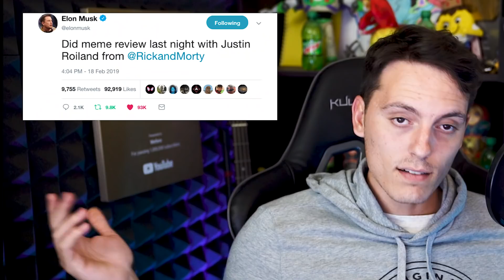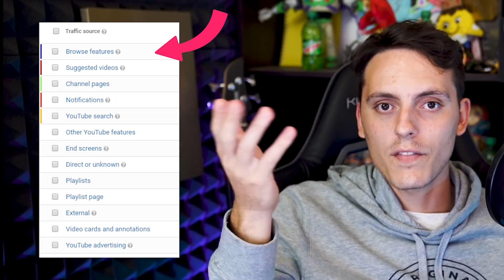Me estafaron :( los analytics de YouTube-Wefere NEWS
Tutorial 10 segundos!